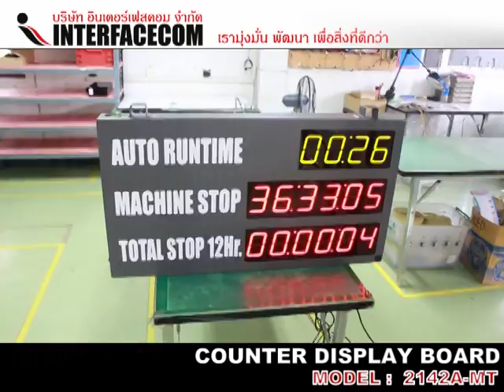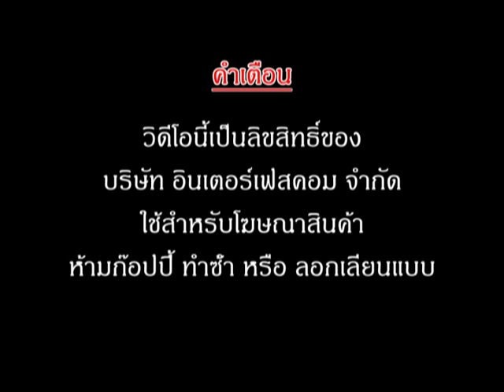ป้าย นับ COUNTER DISPLAY BOARD, 2142A MT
นับจำนวน COUNTER DISPLAY BOARD 2141B PVC
บอร์ดนับจำนวน (COUNTER BOARD) เป็นอุปกรณ์ที่เข้ามาช่วยในการนับชิ้นงาน ซึ่งเหมาะสำหรับงานอุตสาหกรรมที่มีการผลิต­ชิ้นงานออกมาแล้วต้องการทราบจำนวนการผลิตว­่าจำนวนที่ผลิตได้เท่าไหร่ ในแต่ละครั้งการผลิตสามารถช่วยให้ลูกค้าที­่มีปัญหาต้องการนับจำนวนในการผลิตสินค้าใน­แต่ละครั้งให้ถูกต้อง บอร์ดนับจำนวนของเราสามารถช่วยนับและตั้งค­่าควบคุมการผลิตแต่ละครั้งให้ตรงกับความต้­องการได้อย่างถูกต้องแม่นยำ และยังสามารถนำไปใช้งานได้อีกหลายประเภทใน­การนับ เช่น
- การวัดระดับน้ำ
- การนับจำนวนแบบนับเป็นโหล
- การวัดความยาวผ้า หน่วยเป็นเมตร หลา นิ้ว มิลลิเมตร
- การวัดความเร็วรอบของมอเตอร์
- การวัดอัตราการไหลของน้ำ ลิตร/นาที
- การวัดน้ำหนัก เพราะสามารถนำไปต่อร่วมกับ โหลดเซลล์ (Load Cell) ได้ไม่ว่าจะเป็น 1 ตัวหรือ 4 ตัว